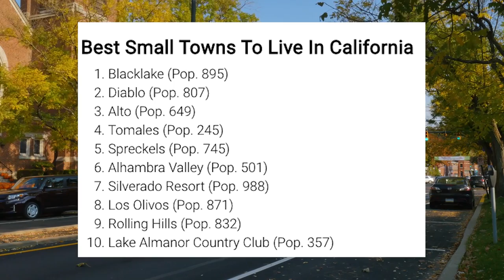The 10 Best Places to Live in California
There's actually a good place to live in CA? Yes.

California. Now I know I give this state a hard time, but there are actually some great places to live in this state. You just have to know where to look. Of course, Los Angeles and San Francisco aren’t very desirable for many people - they’re crowded and expensive and dangerous and dirty.

In California, as in other states, it’s the smallish towns that are actually pretty great. Being such a large state, there's a big discrepancy in quality between the best and the worst places to live. Today, we’re going to talk about what makes these places great.

To do so, we measured quite a few metrics. And as it turns out, the places which ranked the highest all share the same sort of general measuring sticks. They’re safe, have great schools, and folks who live there have great jobs.

So break out your avocado toast, and wax your surfboard, as we talk about California’s best cities.

We begin in Danville, a cute little town of about 40,000 people located only about 20 minutes east of Oakland. Danville makes the cut by because its one of the safest places on this list, with the 5th lowest rate of violent crime and 8th rate of total crime in California.

Moving southwestish, our next stop brings us to Cupertino, a town just east of San Jose. Ever wonder why Cupertino is the default option for weather on the iPhone? That's because, in addition to being the 9th best place to live in California, Cupertino is also the home of Apple's Headquarters. Being the hub of a tech behemoth like Apple, it's no surprise that Cupertino's population of 60,614 is hyper-educated, with more than 40% of residents having a master's, Ph.D, or professional degree.

Belmont is a little place south of San Francisco which has strong numbers across the board in education, amenities, safety, and solid markets for both jobs and housing. The median age in Belmont is below 40, highlighting the youthfulness that makes California such an exciting place to live.

We’re going to remain in the Bay Area as we come to the town of Saratoga, population 31,000, which is located on the western side of the Santa Clara Valley. Of all the San Jose suburbs, Saratoga is the closest to Big Basin Redwoods State Park, California's oldest state park and home to the largest stand of redwoods south of San Francisco. That oughta satisfy even the most voracious nature-lover.

We're finally leaving the Bay Area for a bit, as we head down to Orange County.  This is Aliso Viejo, the 6th best place to live in California. Aliso Viejo is a vibrant, youthful city where the median age is only 36. It's also the most densely populated city you'll see on this list, so if you crave constant activity, Aliso Viejo is probably your jam.

Back to the Bay Area we go to the cute little town of Tiburon, located at the tip of the Tiburon Peninsula reaching into the San Francisco Bay. There’s quite a few reasons why Tiburon ranks as the 5th best place to live in California. The poverty level here is less than 3%, which is the 3rd lowest in the state, and the 2.8% unemployment rate is the 11th lowest. Which helps explain why 99.4% of Tiburon's residents have health insurance, the highest rate of coverage in California.

Atherton, Piedmont, Los Altos.

This channel talks about America, different states, education, travel, geography and what it's like to live in different places in America.